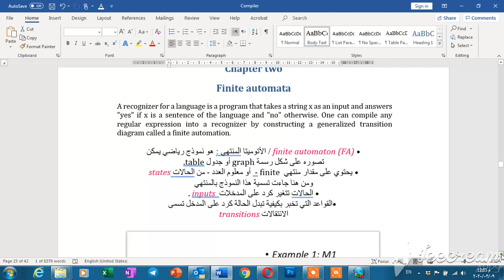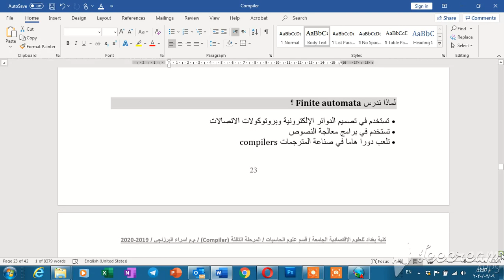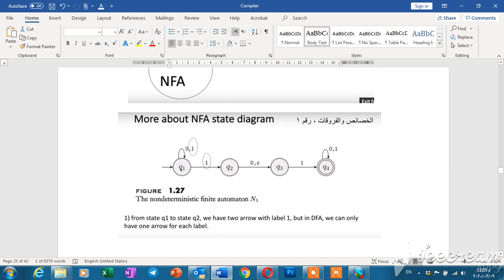م .م. اسراء ابراهيم/قسم علوم الحاسبات/ المرحلة الثالثة/ مترجمات ج1